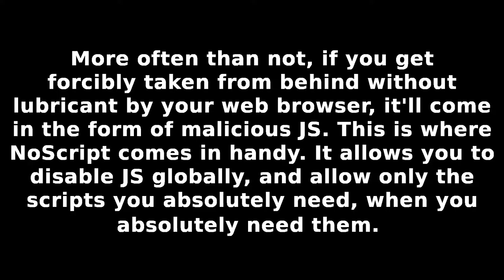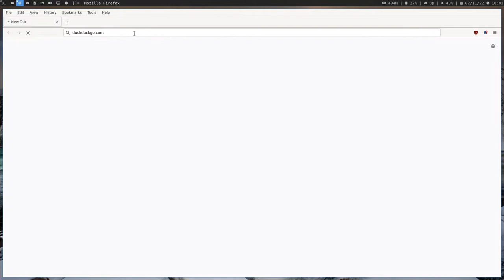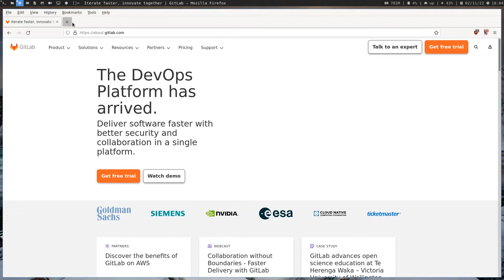NoScript Makes the Web Suck Less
Quick installation and usage showoff of NoScript in Firefox (also available on Chromium/Iridium/Chrome and perhaps other Chrome derivatives).

More often than not, if you get forcibly taken from behind without lubricant by your web browser, it'll come in the form of malicious JS. This is where NoScript comes in handy. It allows you to disable JS globally, and allow only the scripts you absolutely need, when you absolutely need them.

Software used in this video:
KVM/QEMU Virtual Machine with Virt-Manager.
Firefox-esr.
Ffmpeg to capture the screen.
Shotcut as video editor.